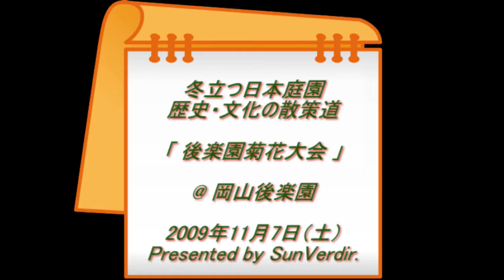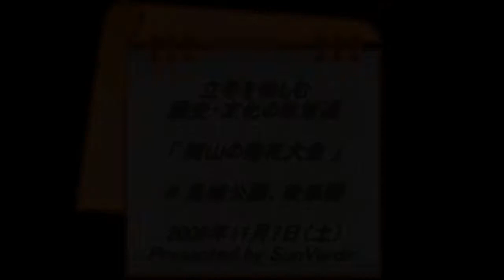― おかやま菊花大会、後楽園菊花大会。 ―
2009年11月7日（土）、城下電停駅から林原美術館を目指し、烏城公園（うじょうこうえん）に到着。　恒例の「おかやま菊花大会」を見学し、岡山城の廊下門をくぐり、後楽園へと移動して、岡山県立博物館前の特作花壇を拝見。　さらに特別名勝の日本庭園で催されている「岡山県後楽園菊花大会」を撮影。　菊の懸崖、丹頂（ツル）、水車、沢の池、岡山城、そして延養亭前に展示された菊の盆景、盆栽、大菊花壇に福助作りなど、立冬の情景を収録。　爽やかな天候に助けられ、イメージ以上の映像を得ることができました（嬉）。